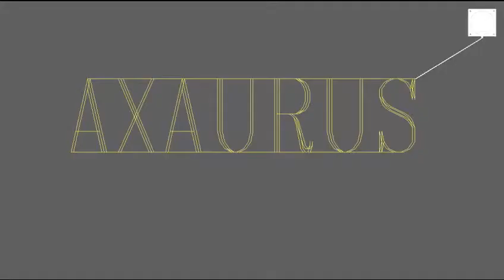[Minecraft] Les Dangers Du Cube- #3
Salut et bienvenue dans ce 3ème épisode de la série Minecraft : Les Dangers Du Cube
Cette série sera du Hardcore pur et dur.